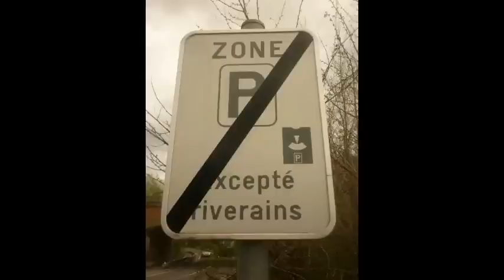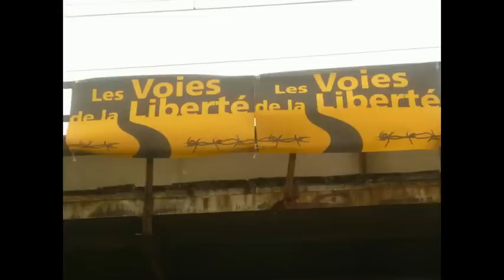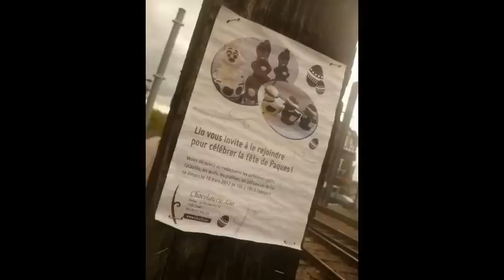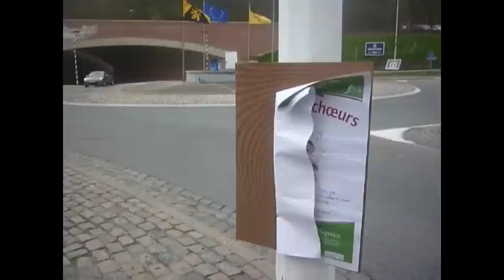DANIEL HELIN : "Ottignies" (paroles/musique : D. Hélin)